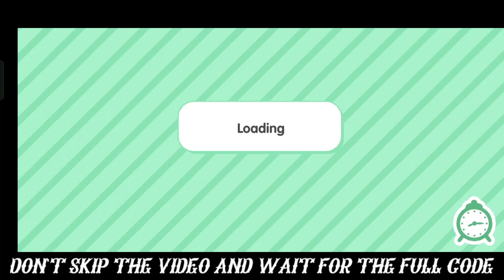Toca Boca Hidden Recipe❗Unlimited Food for Free ❗Toca Boca Free Code || Toca Life World Free Code